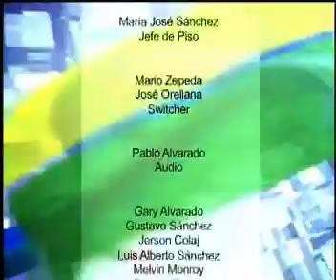Cartelera - Deportes - Nacionales